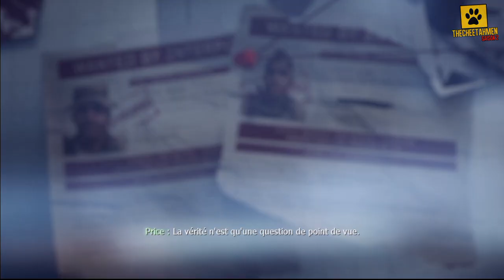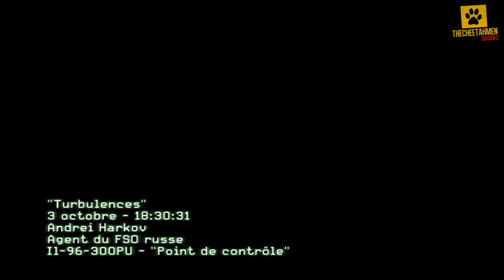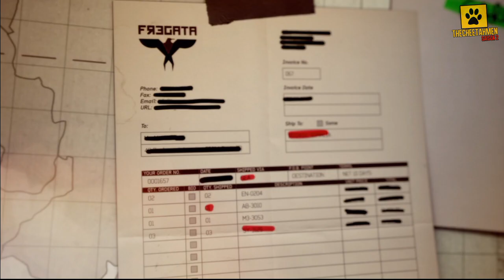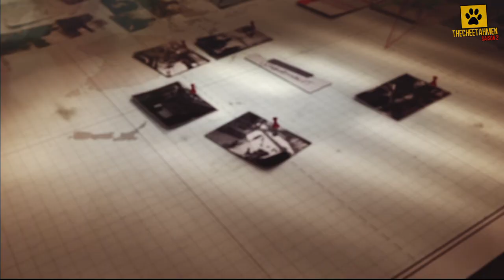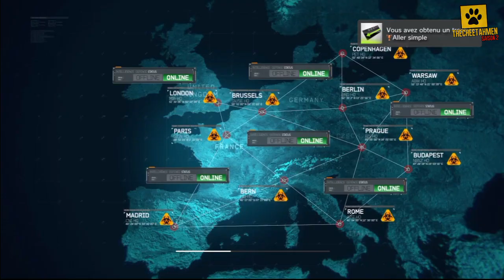CheetahPlay Modern Warfare 3 p2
Deuxième partie du CheetahPlay sur Modern Warfare 3
Attention, risque de Troll et de second degré :o